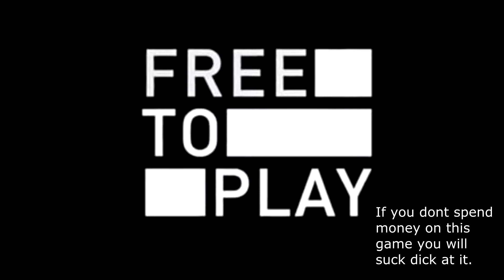VIDEO GAMES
GOOGLE+!
STEAM TRADE LINK!